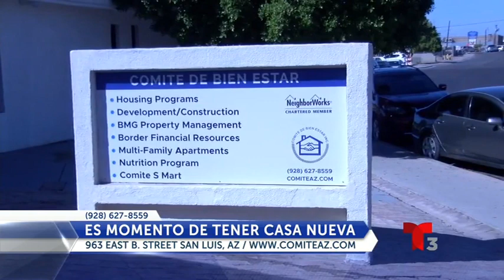Es momento de tener casa nueva con Comite de Bien Estar